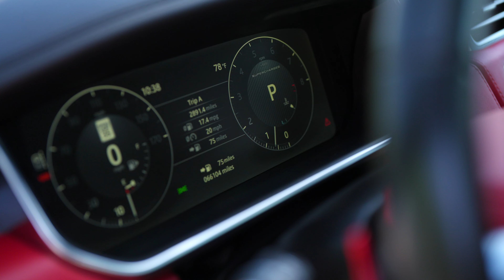USED 2017 LAND ROVER RANGE SV AUTOBIOGRAPHY DYNAMIC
VEHICLE DETAILS
Trans.: 8-Speed Automatic -inc: steering wheel mounted paddle shift and 2-speed electronically controlled transfer case
Engine: 8 Cylinders
Drivetrain: Four Wheel Drive
Fuel Type: FlexFuel
Ext. Color: Firenze Red
Int. Color: Ebony/Pimento